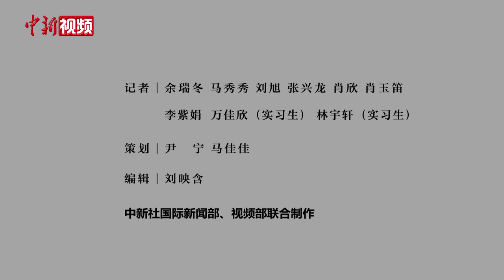人口达80亿！地球居民怎么看？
联合国《世界人口展望2022》报告预测，世界人口将于11月15日达到80亿，地球迎来一个新的人口里程碑，地球也将迎来第80亿个人类居民的诞生。对此，世界各地民众怎么看？